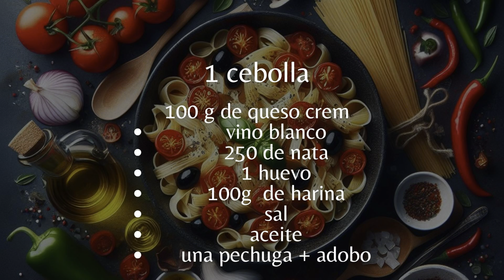Pasta casera de champiñones cremosa 🍄‍🟫